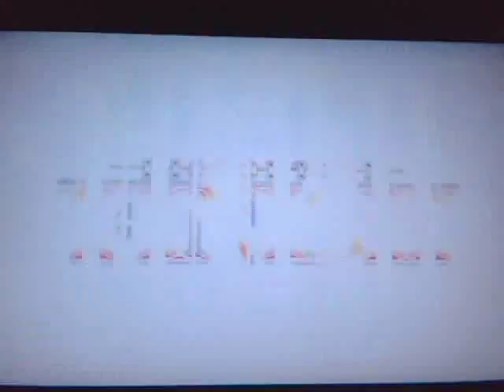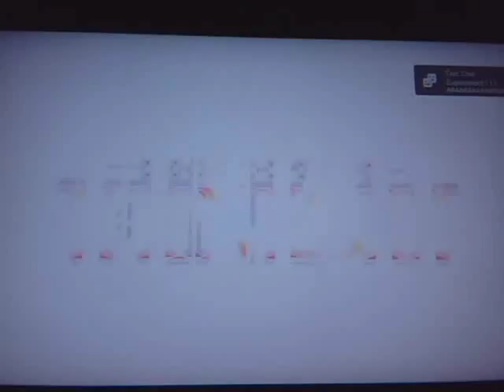GFCT1 Fight 1 Part 3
First ever Gorblek's Favor Tournament. Blazblue Calamity Trigger
Best 2 of 3 (5 Round Fights)

Arakune - Experiment111
Bang - INTERNET-DIVIDER